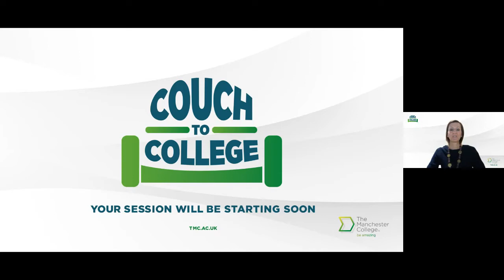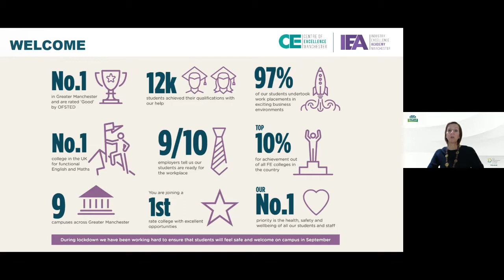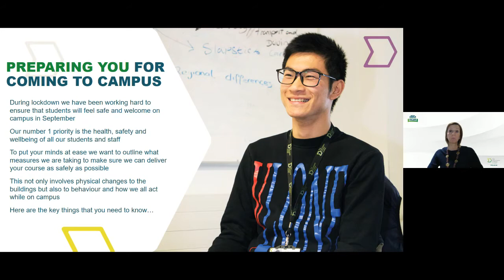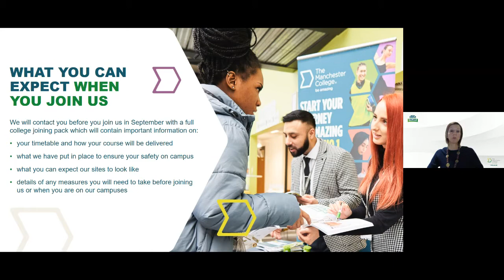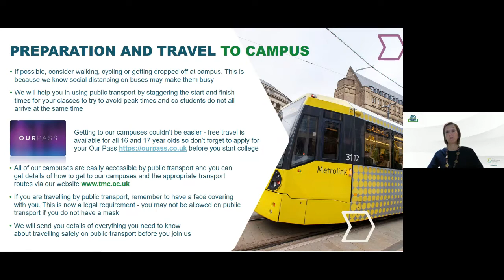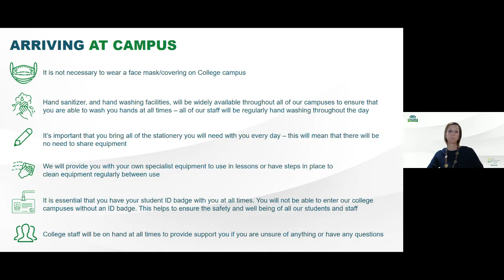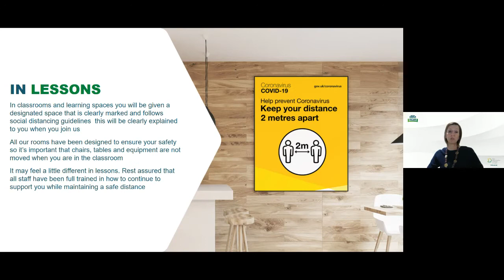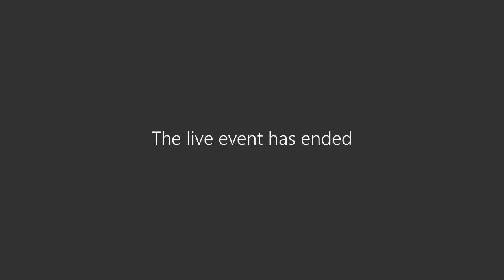Safety on Campus | Couch to College | tmc.ac.uk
This is the recording of the live online event hosted by our Deputy Principal, Rachel Curry on Wednesday 8th July. This session addresses the understandable concerns that young people starting college this summer will have about what college life will look like in September.

Throughout this session, Rachel details the safety measures that have been put in place to ensure our campuses remain as welcoming as ever.